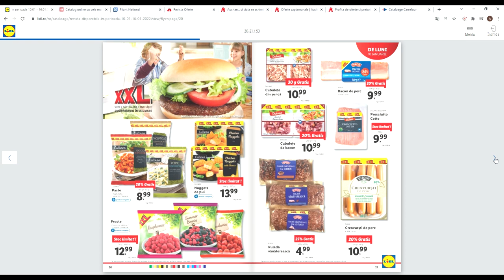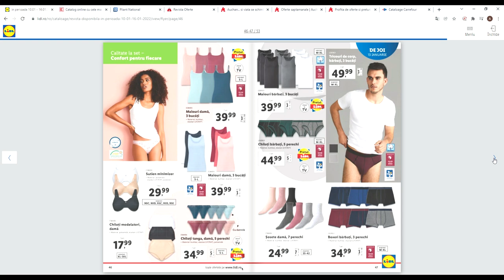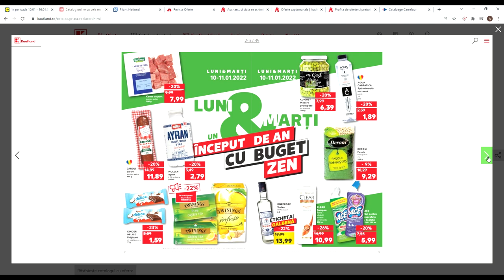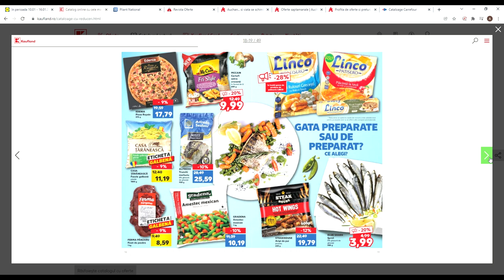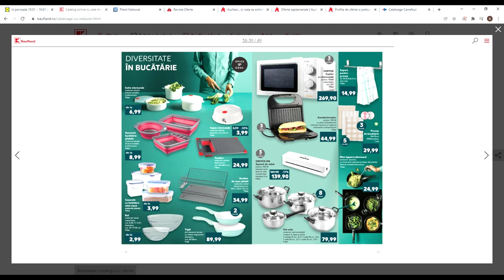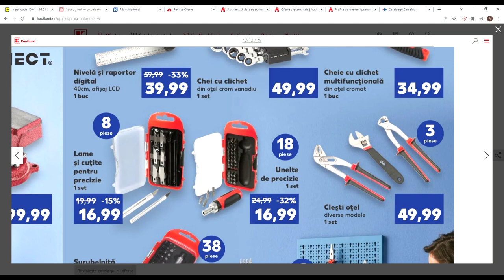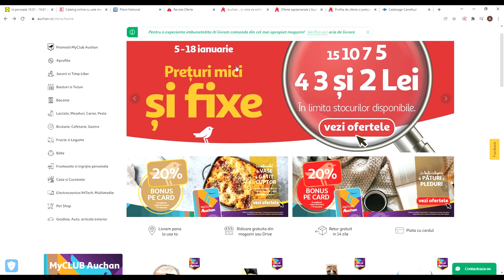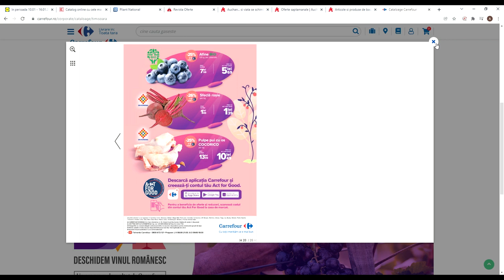Oferte bune in supermarket la inceput de an. Redresor, oale fonta detergent ieftin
Hai afara la zapada! Lasa cumparaturile azi si mergi afara cu copiii la o bulgareala sau la sanius.
De maine mergi in LIDL pentru saptamana XXL, pentru banda led si pentru accesorii auto dar si accesorii pentru baie. In Kaufland luni si marti ai bere Oettinger si Timisoreana la sub 2 lei, dar apoi ai oale de fonta si chei cu clicket foarte interesante si foarte bune la pret.
In Profi nu avem oferta noua dar avem in Penny somon afumat la pret bun si oferta la Beck's.
In auchan sunt tot amestecate ofertele iar in Carrefour e pret bun la portocale si avocado. Dar cam atat.